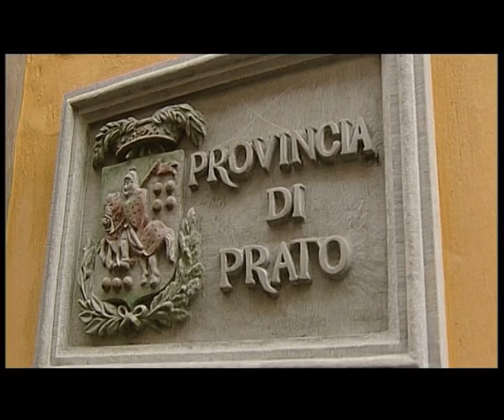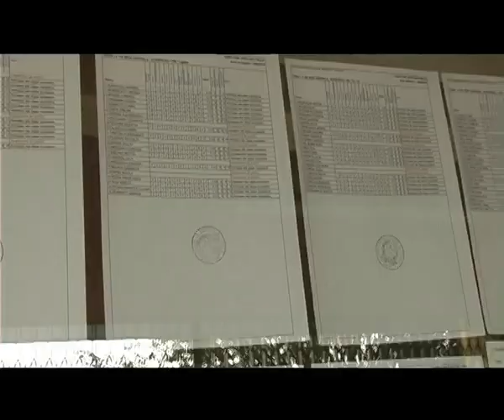2014-09-17 - IL COMUNE DI PRATO FA CAUSA ALLA PROVINCIA, SCONTRO SU SOSTEGNO A STUDENTI DISABILI